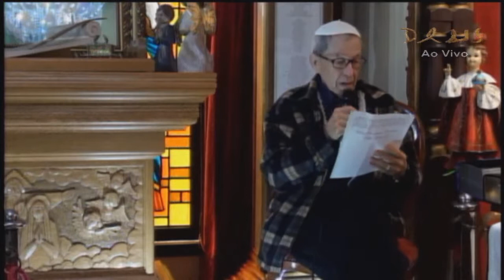Mensagem 06/07/2016 MARIA IMACULADA CONCEIÇÃO